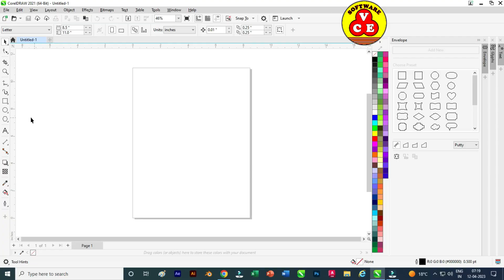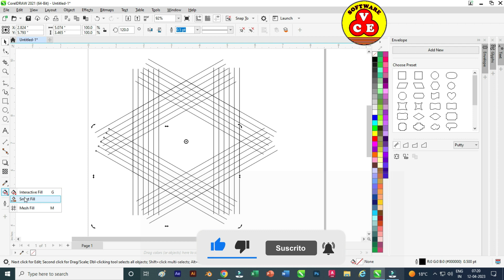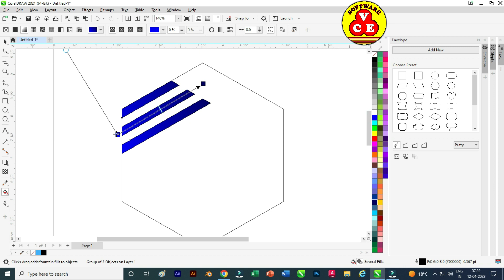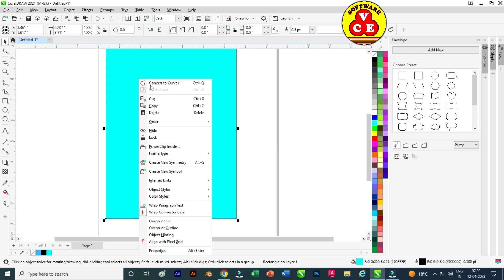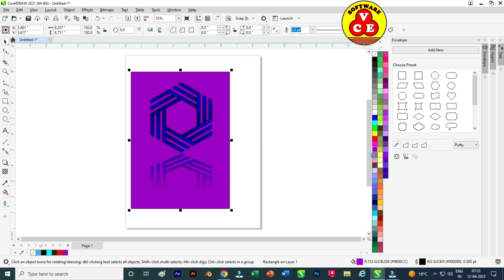3d logo design in coreldraw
3d logo design in coreldraw
coreldraw mai logo kaise banaye